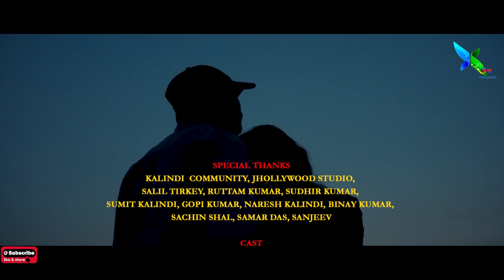Tor Deewana__SOPONE ( First Kalindi video album ) Kalindi Love Song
KALINDI SONG :::::

CAST__
Tanu Hasda, Uttamkiran

Amit Kalindi

RECORDING STUDIO __
Sahu Production

SINGER__
Puja  Jha

MUSIC by__
Swapan Tiwari

PAD_by__
Shyamal Kalindi

LYRICS __
Mithun Kalindi

Music Label__
Kalindi Kiran Production

PRODUCER & DIRECTOR__
Uttamkiran Kumar

CINEMATOGRAPHY__
Suryakant Kalindi

DRONE__
KD Photography

EDITING__
Prakash

CHOREOGRAPHY __
Laxmi & Kanchan

VOICE DUBBING
Amit Kalindi ( Salil studio )

VOICE
Tanu Hasda & Uttamkiran

DIALOGUE
Uttamkiran Kumar

All the scenes shoot on this song are all from
"JAMSHEDPUR" ( jharkhand )

               S P E C I A L _ T H A N K S  2

all Kalindi Community, Jhollywood_Studio(Bishnu Sahu), Ruttam Kumar, Sachin Shal, Amar kalindi, Naresh Kalindi, Sudhir Kumar, Sumit Kalindi, Raja Kour & All Crew...

               Please  keep  supporting  &  motivating us.
We  will  be  doing  more &  more  songs  in  future  as  soon  as  possible.

Request  you  to  leave  a  comment &  please  help  us  with  the  feedback 🙂

          T H A N K  Y O U  4  W A T C H I N G